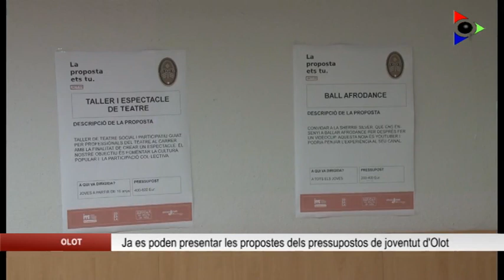Les propostes per als Pressupostos Participatius de Joventut d’Olot 2019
L’Institut Municipal d’Educació i Joventut i l’Ideal Oficina Jova de la Garrotxa han convocat la cinquena edició dels Pressupostos Participatius d’Olot. Aquests posen a disposició dels joves 10.000 euros per a la organització, gestió i realització d’activitats juvenils. Els nois i noies d’entre 12 i 29 anys tenen temps fins al 1 de març per presentar les seves propostes.